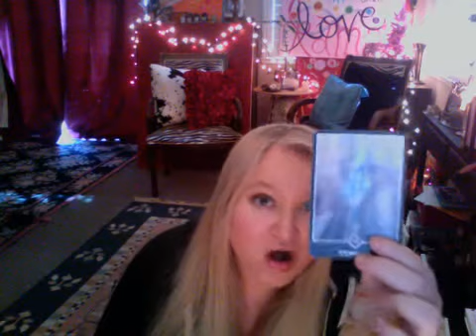Horoscope December 5 2015 Moon Conjunct Lilith and Mars